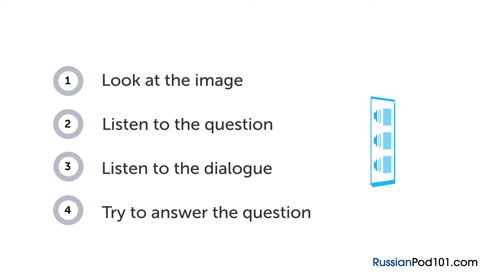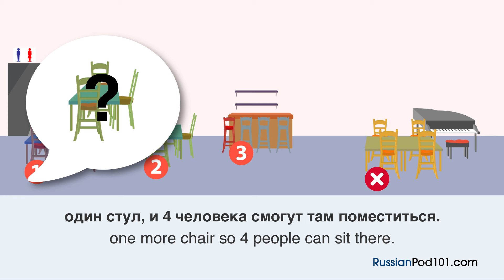Learn Russian | Listening Practice - Getting a Table at a Restaurant in Russia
Want to learn to speak even more Russian the fast, fun and easy way? Then sign up for your free lifetime account right now,

Save 20% on FULL Access to Russian with your YOUTUBE coupon for All subscriptions